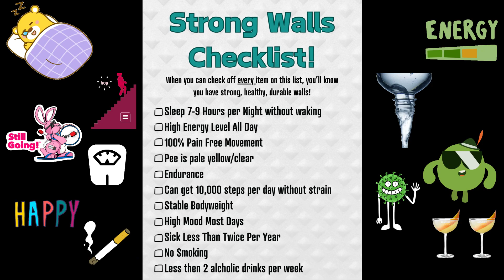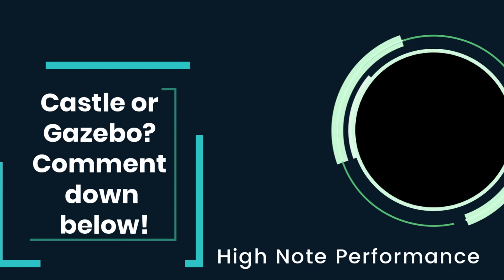The Massive Holes That School Ignore Completely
There are lots of things that make someone an athlete. This is the best way to separate those skills so that you can focus on the right things every single time.

The Foundation - The subconscious skills that are active 100% of the time. You've gotta be good at these or you're finished before you begin. Problems here show up in the walls and the roof, but it almost always starts down below.

The Walls - Your physical body. Some things are changeable, some things aren't. Your age, height, weight, muscle mass, body fat percentage, mobility, strength, speed, agility ect. Usually when someone says "athlete" they're only thinking about the walls. Time to expand that vision.

The Roof - the sport specific skills that make or break your performance while people are looking at you. There is the most difference here between singers and traditional athletes. There isn't that much difference in the walls or the foundation.